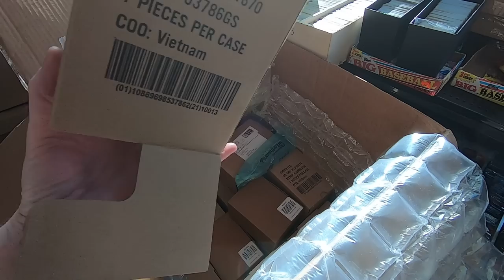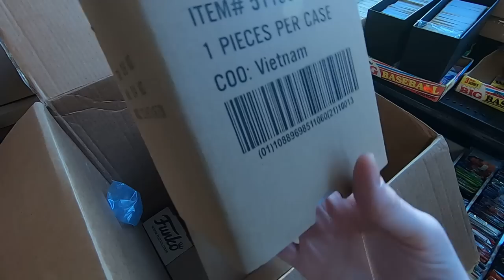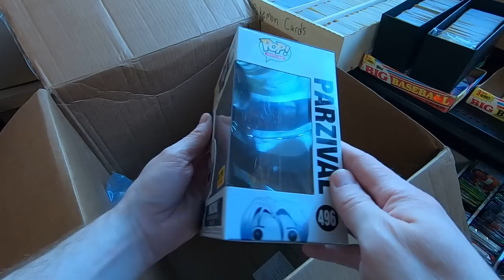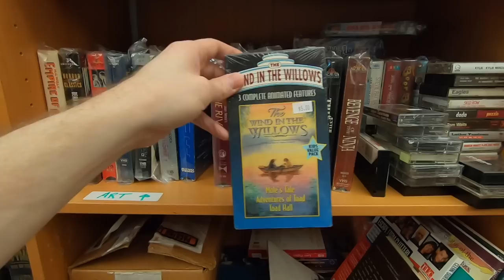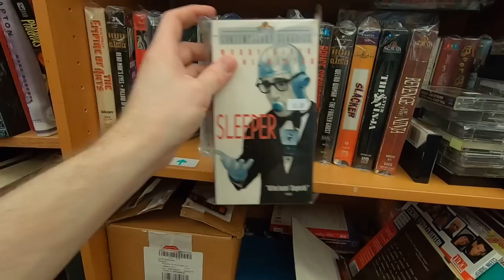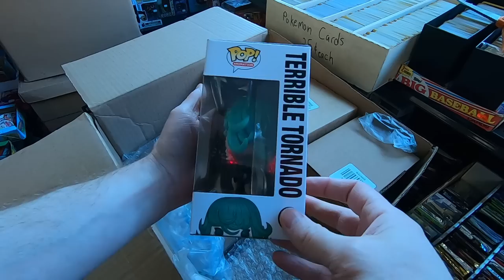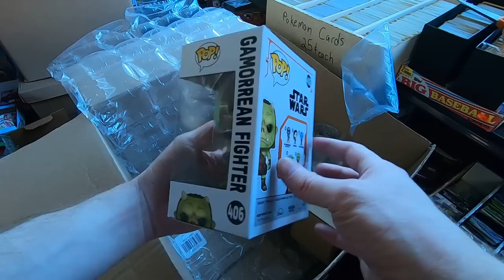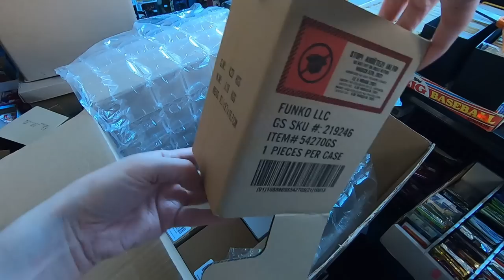Funko Pops - Beanie Babies - VHS Tapes - I sell them All!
In this video I open up 2 Large Packages full of Funko Pops in my store.  I talk about how and why I sell some obsolete pop culture items such as Beanie Babies and VHS tapes.  I also talk about the what I will do if the Funko Pop market breaks.  And I sort through a couple of bags of vintage toys to sell in my shop.

See which Funko Pops I will be selling and which Funko Pops I will be keeping for the Collection.

PopFuzz
123 Wythe Ave